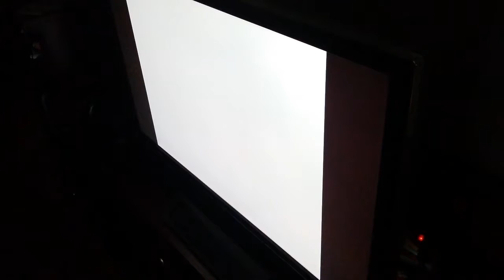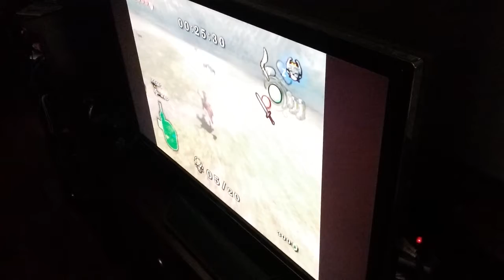KILL THEM ALL The legend of Zelda twilight princess on GameCube 11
This is twilight princess on GameCube 11. Things you must do for my channel: subscribe and join the brosomeness army, crush the like button, and share the video with your friends so they can watch and subscribe too! Things that are optional: read the description of my channel ( it's optional but you can learn more info about my channel), leave a comment telling me whether or not you liked the video, telling me what other series I should do  ( info found in channel description), starting a conversation, or just commenting period, and check out my other videos  ( you can learn what other stuff I do)!

Stuff you can check me out on: roblox name beastswagsam miiverse on the wii u I'm hobo you follow me I follow you and you can send me friend requests on the 3ds I'm some guy again you follow me I follow you and me friend id is 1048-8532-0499.